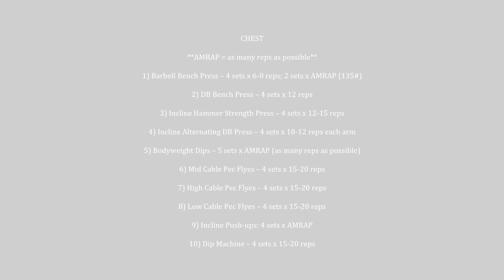HIGH VOLUME CHEST WORKOUT | THANK YOU FOR YOUR SUPPORT | 300 SUBS OR BUST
YOU ALREADY KNOW... I'M BACK WITH ANOTHER WORKOUT VIDEO!

As always thank you so much for your support! Please enjoy!

Your brother in iron,

ZTPHYSIQUE

CHEST WORKOUT DESCRIPTION

**AMRAP = as many reps as possible**

1) Barbell Bench Press – 4 sets x 6-8 reps; 2 sets x AMRAP (135#)

2) DB Bench Press – 4 sets x 12 reps

3) Incline Hammer Strength Press – 4 sets x 12-15 reps

4) Incline Alternating DB Press – 4 sets x 10-12 reps each arm

5) Bodyweight Dips – 5 sets x AMRAP (as many reps as possible)

6) Mid Cable Pec Flyes – 4 sets x 15-20 reps

7) High Cable Pec Flyes – 4 sets x 15-20 reps

8) Low Cable Pec Flyes – 4 sets x 15-20 reps

9) Incline Push-ups: 4 sets x AMRAP

10) Dip Machine – 4 sets x 15-20 reps